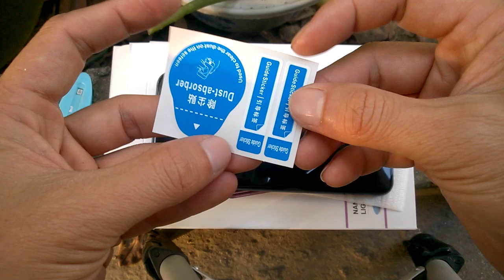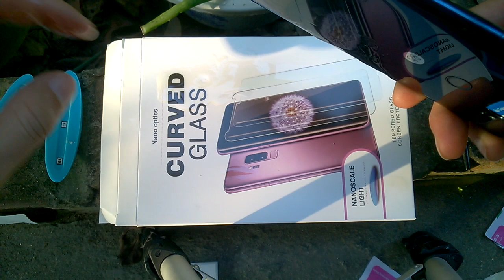Dán cường lực keo UV cho LG V30...( nhớ xem hết video để rút kinh nguyệt)...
Đây là lần đầu em dán. hic. ngu người ...